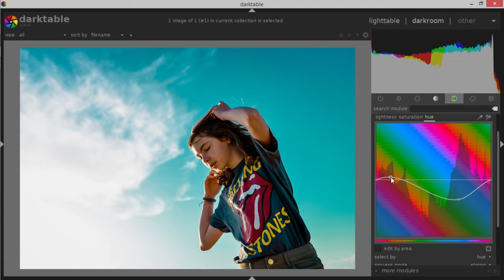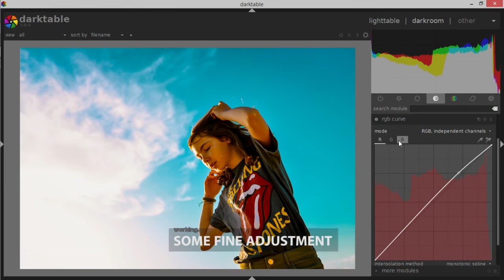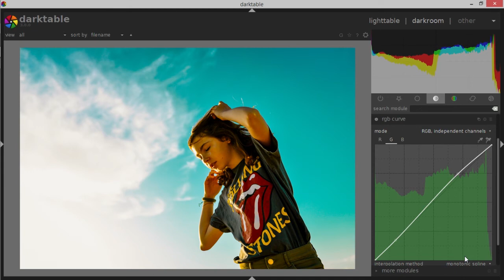How to edit orange and teal in your photo using darktable color grading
In this video I will show you how to add transformers style orange and teal look in your photo using darktable (Version 3)

What do you think about this video comment it down.

stoicmaster (yey some stoicism inside)

AXIOM GRAPH
Always on